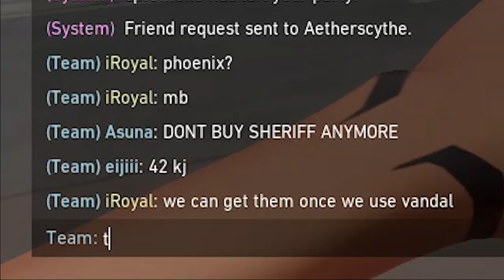Trashtalking Teammates? | Valorant | iRoyal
Valorant - iRoyal#Agent
Epic Games - Cyber_ExCalibur